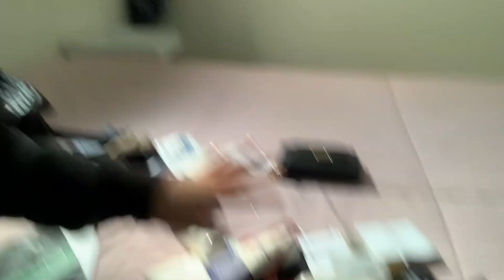O CHÃO ESTAVA UM NOJO 🤢 LIMPEI A CASA TODA SOZINHA | CHEGOU UMA CAIXA PRA MIM, OLHA SÓ O QUE VEIO!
❤️ REVELLA STORE